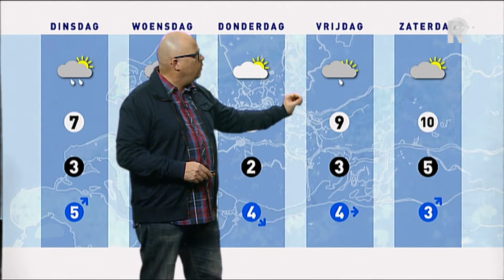Weer - 2 maart 2015